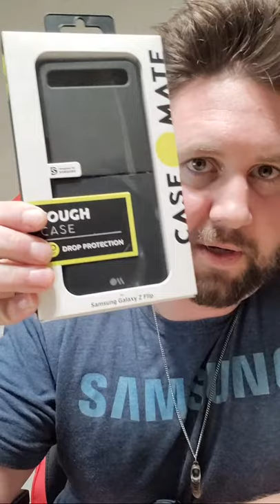Galaxy Z Flip - Where To Find & FAQ (Live Stream From Z Flip)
Welcome to the home of the best How-to guides for your Samsung Galaxy needs. In today's video, we will just live stream answer questions about the Z Flip, on the Z Flip.